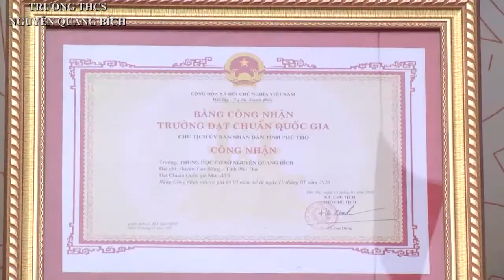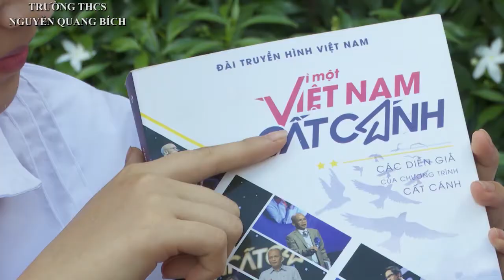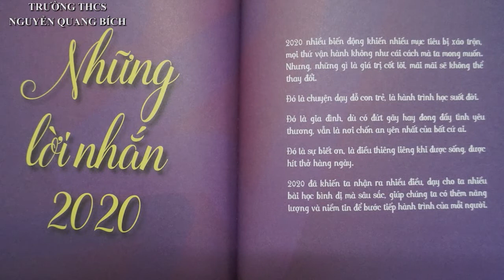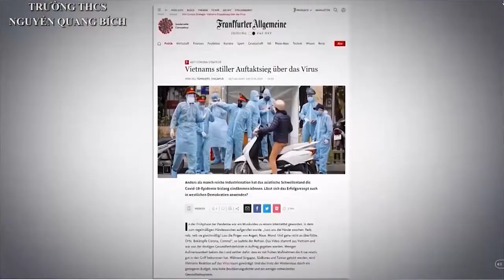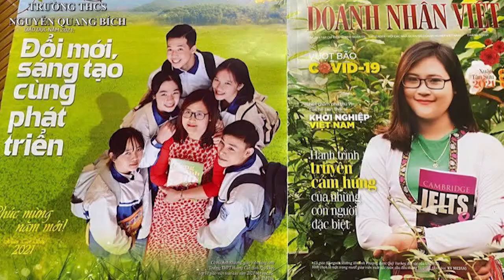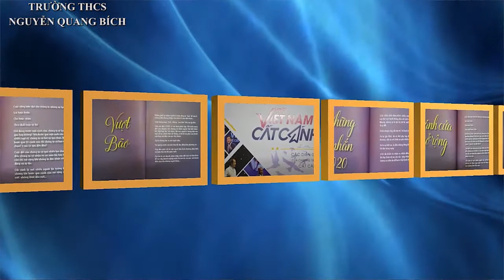Clip Truong THCS Nguyen Quang Bich Hoi thi ttgt sach 2021 Ban Chinh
CHA MẸ CHO TA HÌNH HÀI - THẦY CÔ CHO TA ƯỚC MƠ - SÁCH CHO TA BIẾT CỘI NGUỒN VÀ MỘT TƯƠNG LAI NGỜI SÁNG...